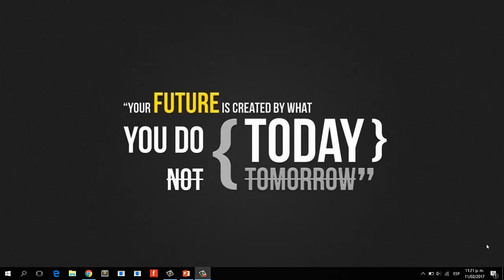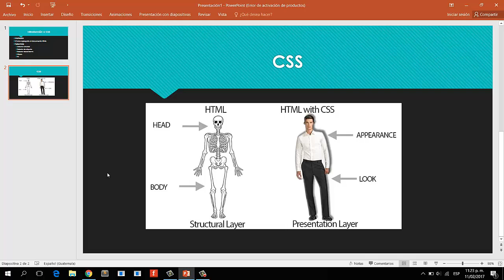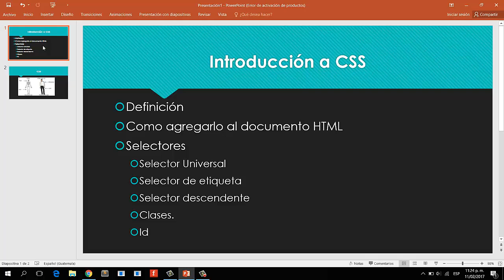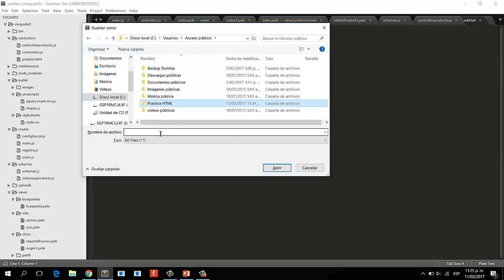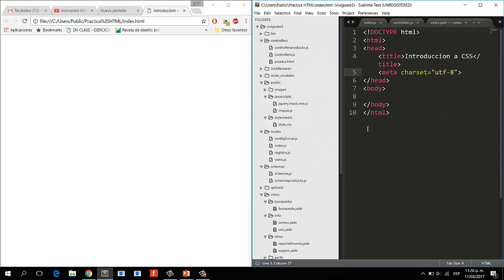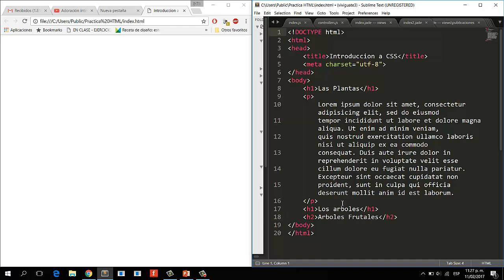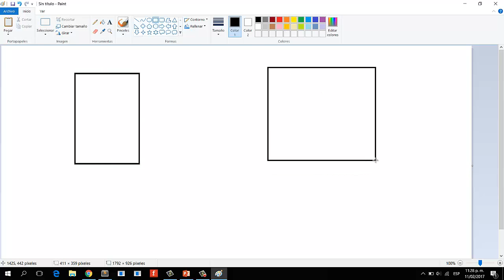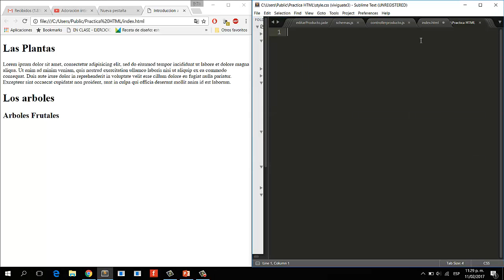curso introducción a CSS - Parte 1 crear un documento CSS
en este primer vídeo aprenderemos sobre la Definición de CSS y como
Como agregarlo al documento HTML